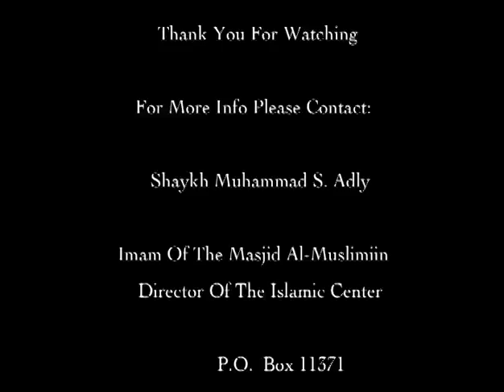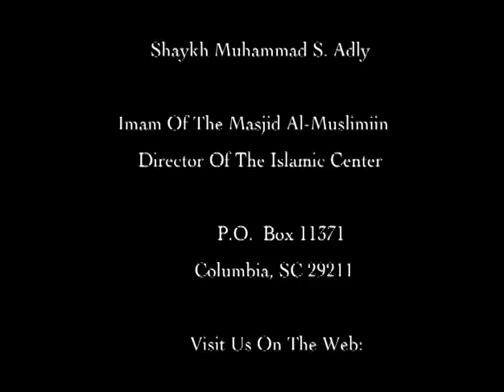Means and ways to be steadfast (Arabic)